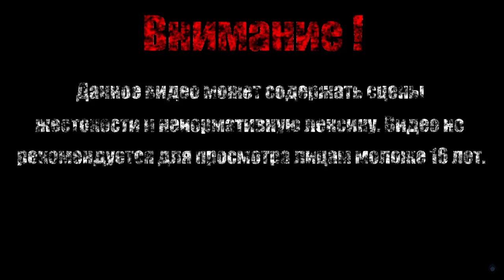БЕЛЫЙ РЫЦАРЬ РОЛАНД【Borderlands 2 DLC: Tiny Tina's Assault on Dragon Keep】#4